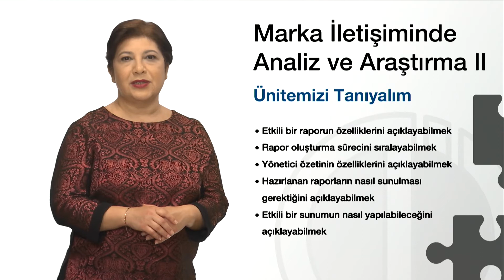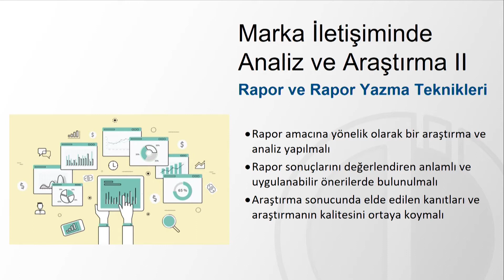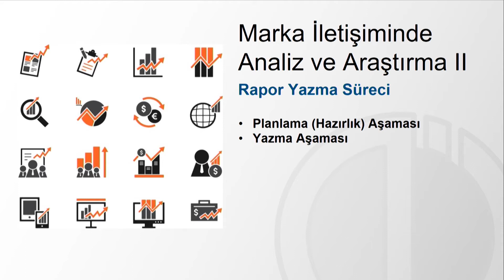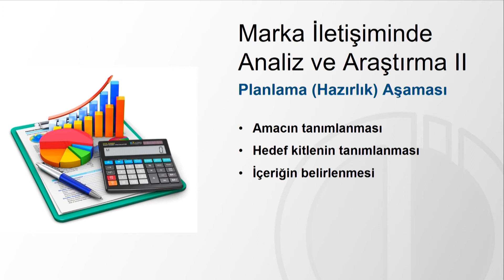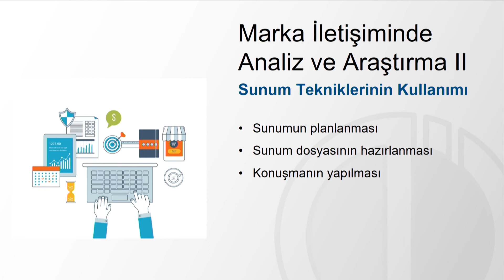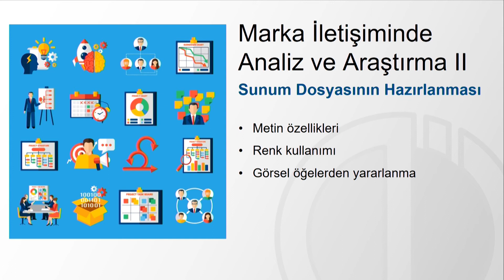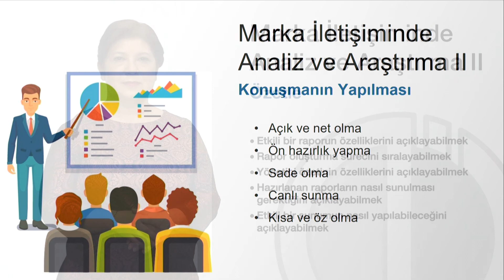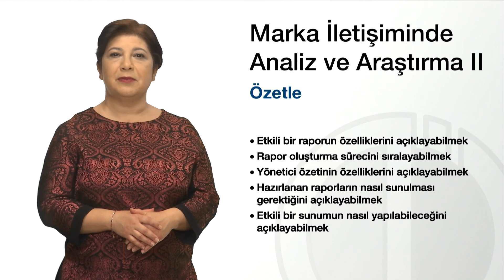MARKA İLETİŞİMİNDE ANALİZ VE ARAŞTIRMALARI II - Ünite 6 Özet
Etkili bir raporun özelliklerini sıralayabilmek,
Rapor oluşturma sürecini betimleyebilmek,
Yönetici özetinin özelliklerini listeleyebilmek,
Hazırlanan raporların sunulma biçimini tasvir edebilmek,
Etkili bir sunuş yapmak için dikkat edilmesi gerekenleri tartışabilmek
için gerekli bilgi ve becerilere sahip olabilirsiniz.